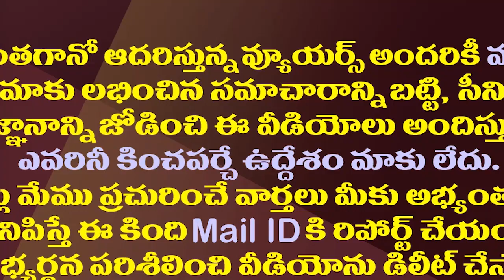వరదబాధితుల్నివదలని చంద్రబాబు..అక్కడ కూడా సొంతపురాణమే| Chandrababu Strange Attitude At Flood Victims